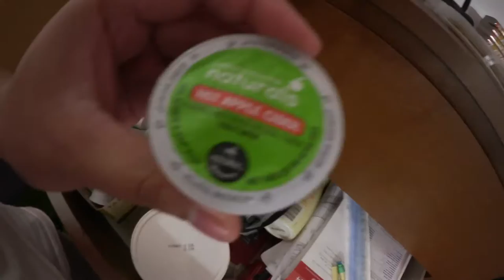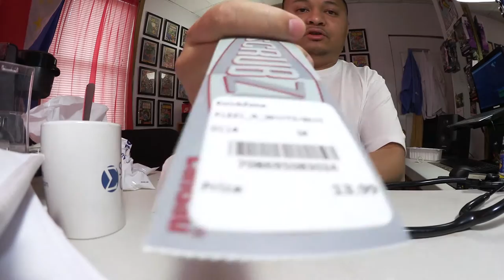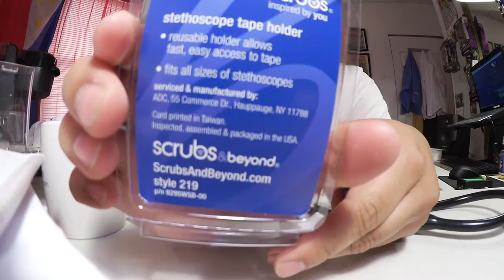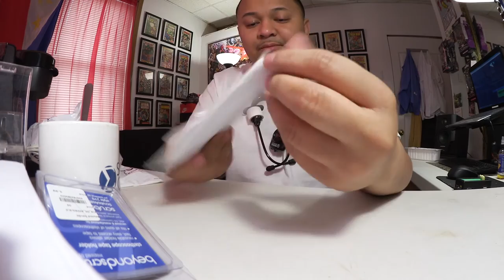NursingVlog EP #38 | NURSING SCHOOL HAUL & THE BEST KCUP COFFEE